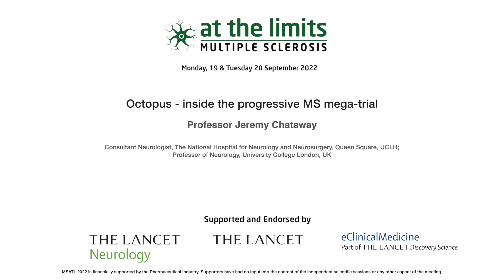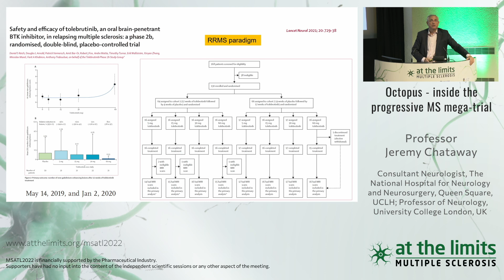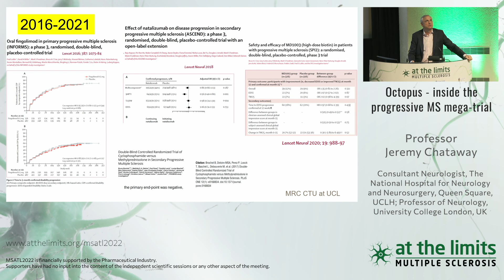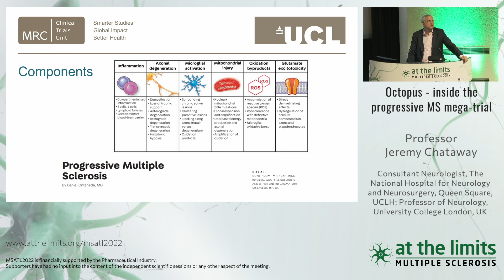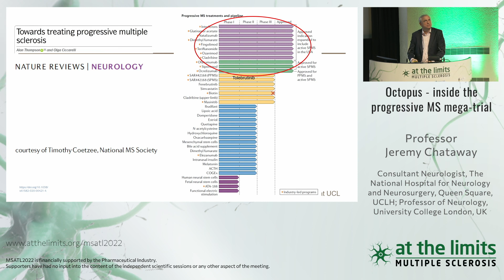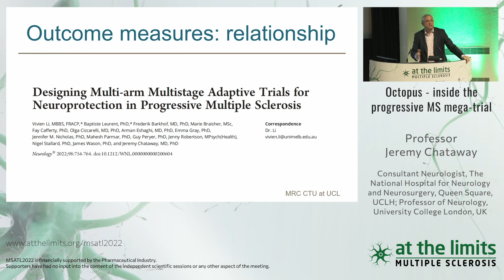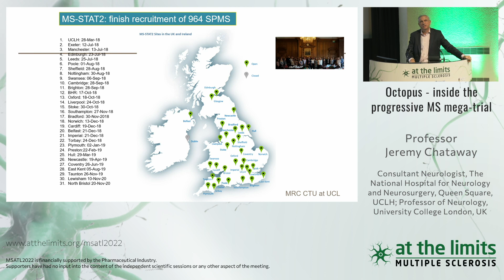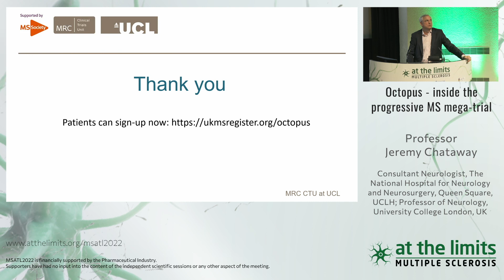Professor Jeremy Chataway - Octopus - inside the progressive MS mega-trial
Octopus - inside the progressive MS mega-trial